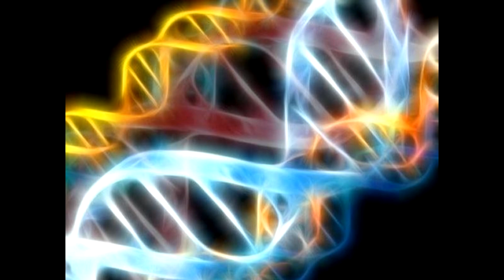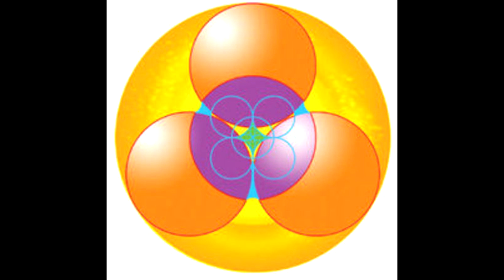БЕСЕДА о БУДУЩЕМ 2021 Лора Шереметьева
только ролик